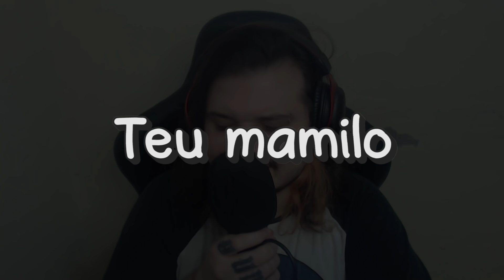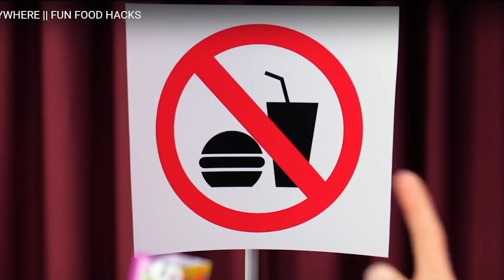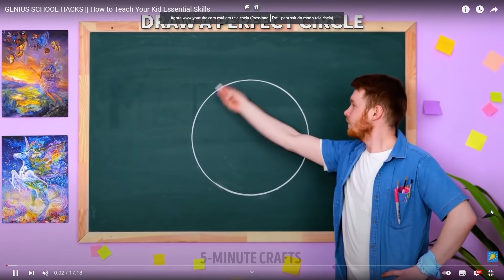LIFEHACKS QUE NÃO HACKEIAM NADA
No video: @GEMAPLYS @Veiin @kellerzons (twitter)

Twitter 🐦@Weemigs

Instagram 📷 @Weemig

TAMO JUNTO!